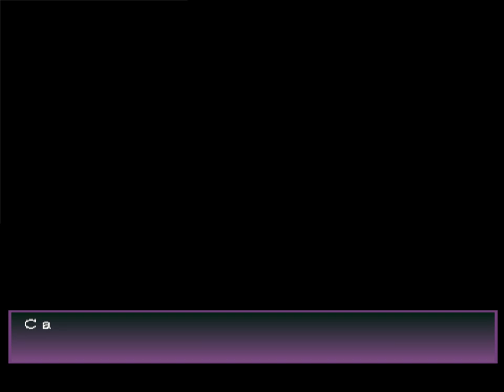PES 2020 PLUS (by ZaaZ) - MASTER LEAGUE #2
PES 2020 PLUS (by ZaaZ) - MASTER LEAGUE
LONG PLAY

NOW WE ARE 1K!!!

SUPPORT WITH YOUR VIEWS, LIKES, COMMENTS AND SUB FOR MORE PATCHES AND UPDATES OF WINNING ELEVEN 2002 TO PES 2020 AND LATER...

THIS IS THE LAST UPDATE of this patch and with your support we work in the next

PES 2020 PLUS (by ZaaZ) includes
34 NEW KITS of national teams (home & away):

-SCOTLAND
-WALES
-ENGLAND
-PORTUGAL
-SPAIN
-FRANCE
-BELGIUM
-NETHERLANDS
-SWITZERLAND
-ITALY
-CZECH REPUBLIC
-GERMANY
-NORWAY
-SWEDEN
-FINLAND
-SLOVENIA
-AUSTRIA
-CROATIA
-SERBIA
-GREECE
-TURKEY
-RUSSIA
-POLAND
-NIGERIA
-CHILE
-ARGENTINA
-COLOMBIA
-BOLIVIA
-BRAZIL
-MEXICO
-U.S.A.
-COSTA RICA
-SOUTH KOREA
-JAPAN

And another details like BRAITHWAITE in BARCELONA

PES 2020 PLUS (by ZaaZ) THE ONE AND ONLY, DON'T ACCEPT BAD COPIES